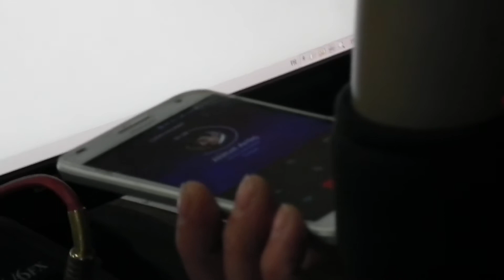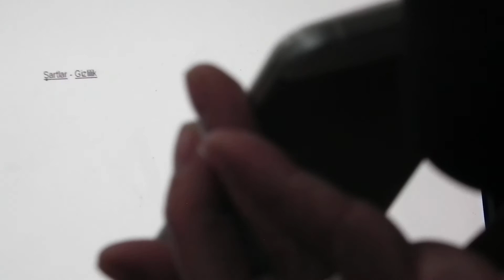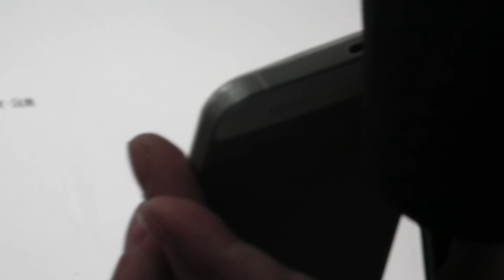AFŞİN FM'DE AFŞİN SPORU KONUŞULDU-HALİL DEMİR